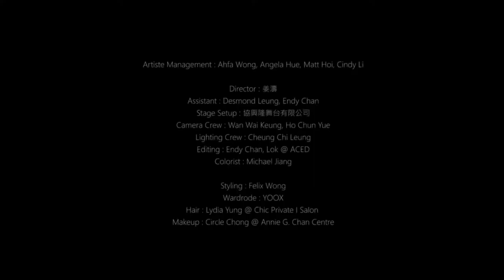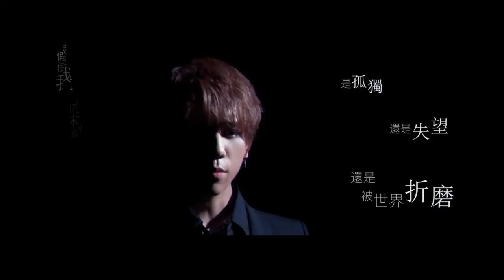姜濤 Keung To 《孤獨病》| 倒著試試看